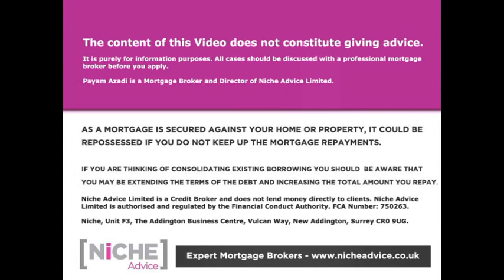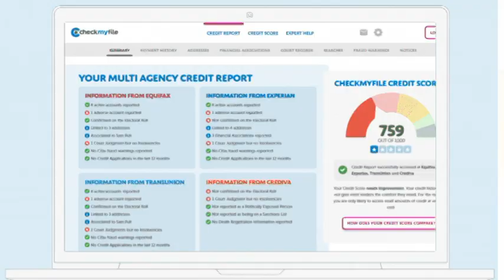Best Credit Report Companies To Use and Why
'Ad' - In this video,, Payam Azadi is comparing some of the best Credit Report companies to use and take a look at how user friendly the reports generated are and which one is his personal favourites credit report and why. Knowing what's on your credit report is vital before you apply for credit and different Credit Report firms collect and hold credit data differently so it's always best to try and source the Best Credit Report facility.

Niche Advice Limited is a Credit Broker and does not lend money directly to clients. Some Bridging Finance, Buy to Let and Commercial Mortgages are not regulated by the Financial Conduct Authority.

Niche Advice Limited is authorised and regulated by the Financial Conduct Authority.

CheckmyFiles ( This is the one that we use and I recommend)

Experian
New customers only. £14.99 a month after your 30-day trial*
Equifax
Your first 30 days are free then it’s £7.95 per month.
  You can cancel at any time
If you want to talk about your Credit Report you can contact with Payam Azadi at Niche Advice